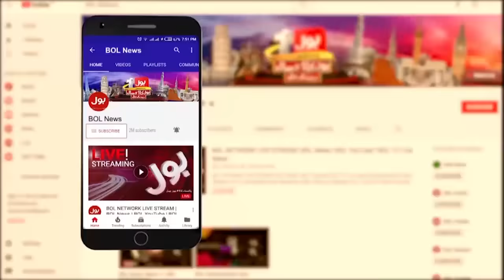Maryam Aurangzeb Ko London Mein Logon Nay Ghair Liya | Breaking News